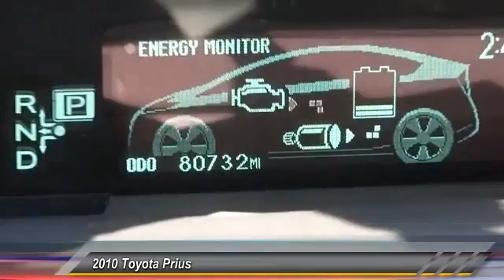2010 Toyota Prius LONG BEACH,HUNTINGTON BEACH,LAKEWOOD,WESTMINSTER,LOS ANGELES 16T1008A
2010 Toyota Prius 5DR HB II

Hooman Toyota
4401Pacific Coast Highway

HOOMAN TOYOTA PROUDLY SERVING LONG BEACH, HUNTINGTON BEACH, LAKEWOOD, WESTMINSTER, LOS ANGELES, AND SURROUNDING SOUTHERN CALIFORNIA LOCATIONS. THIS GRAY 2010 Toyota PRIUS IS EQUIPPED WITH A 1.8L DOHC 16-valve VVT-i Atkinson-cycle I4 hybrid engine, AUTOMATIC TRANSMISSION, AND RECEIVES AN ESTIMATED 51 City/48 Hwy MPG. 2010 Toyota PRIUS 5DR HB II Stock #: 16T1008A | VIN: JTDKN3DU3A0207301 | 2010 Toyota Prius 5dr HB II Hooman Toyota